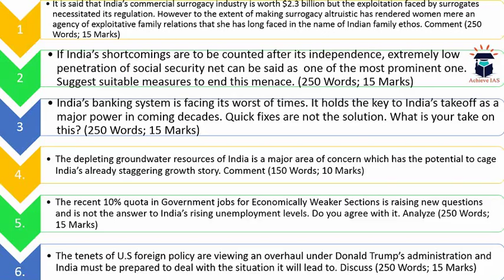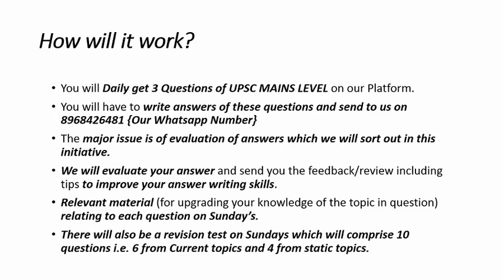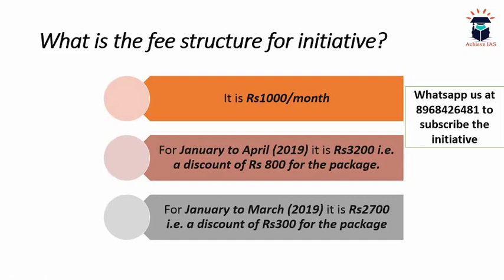Mains Answer Writing, 1st RevisionTarget UPSC CSE Prelims cum Mains 2019, Achieve IAS